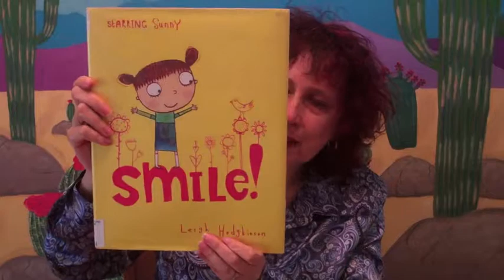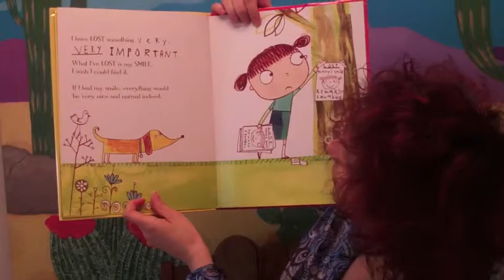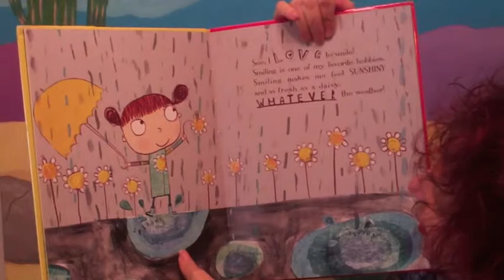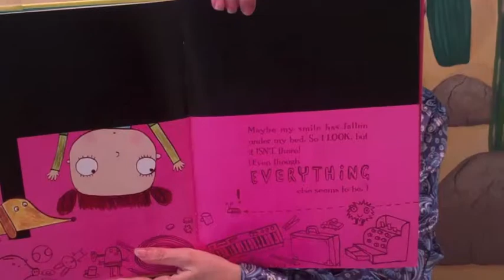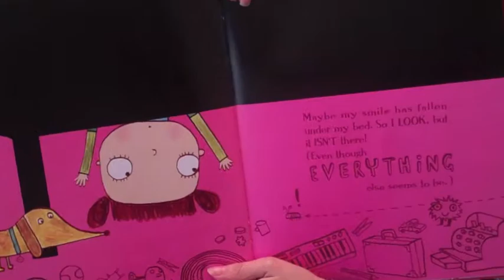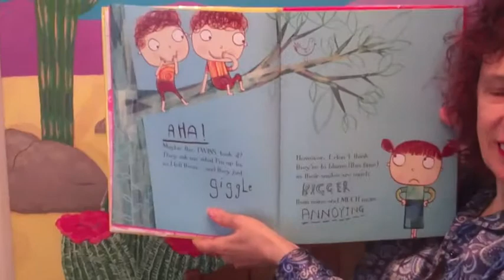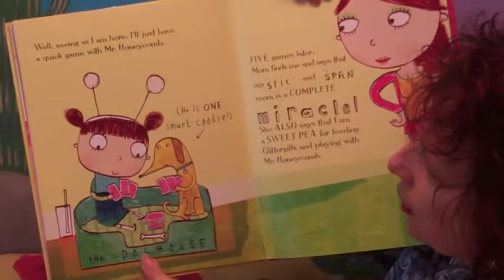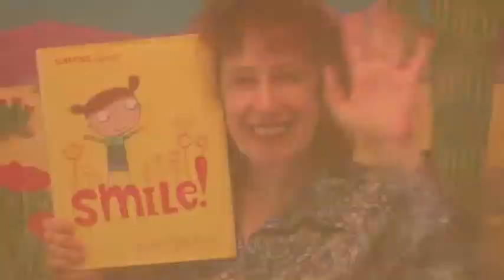Mondays with Mira - Smile by Leigh Hodgkinson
for more kids book magic!

In Smile by Leigh Hodkinsons, a young girl loses her smile and goes in search of it. She looks here, she looks there and in the process does wonderful things that of closures cheer her up.

This review focuses on the fun use of language, different language techniques, and the delightfully simple childlike but sophisticated illustrations.